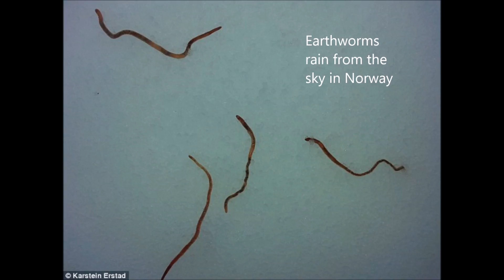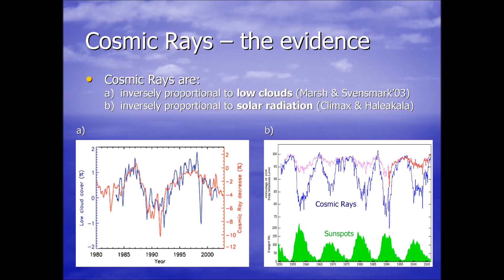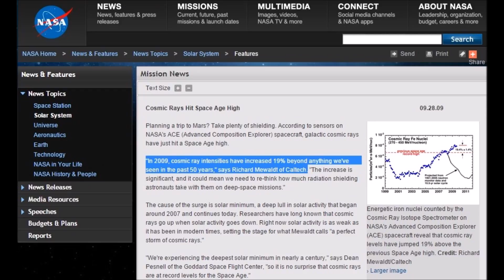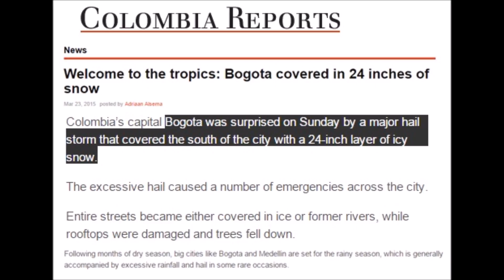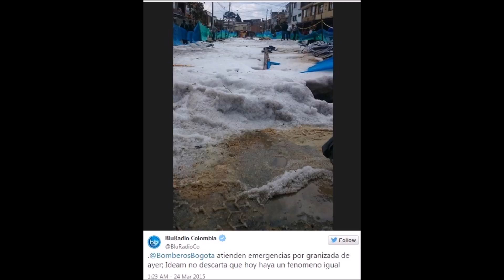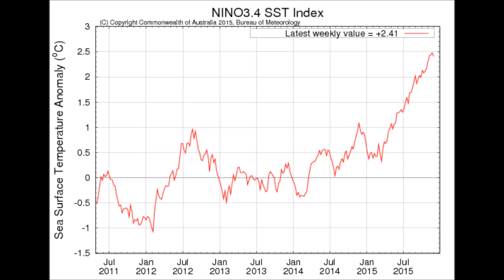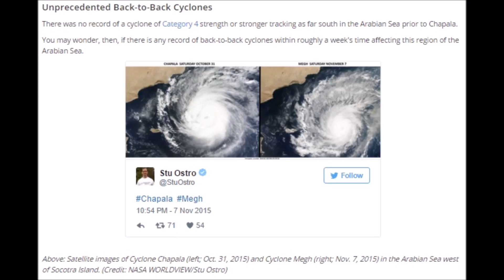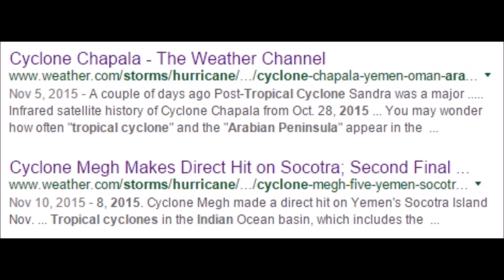Atmospheric Compression Events Globally First Half 2015 | Mini Ice Age 2015-2035 (113)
This is a compilation of Atmospheric Compression Events brought on by lower clouds being formed because of increased cosmic rays penetrating Earth's atmosphere due the New Grand Solar minimum beginning.

More than 50 cm of hail fall on Sydney, Australia
Look up extreme hail events, from 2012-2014 on the increase worldwide, notice the obvious increase.
Sydney Huge waves erode Narrabeen beach a week before freak hail storm.
April 24
India hail plus mid est dust storm. Dust stormand hail compression events becoming morecommon.